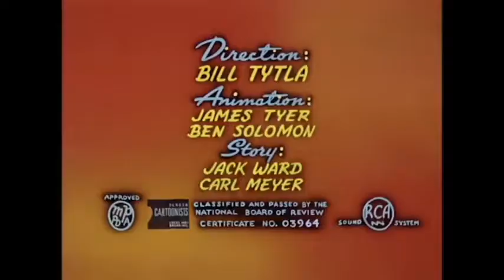Service With A Guile (1946) Intro And Outro A.A.P Titles